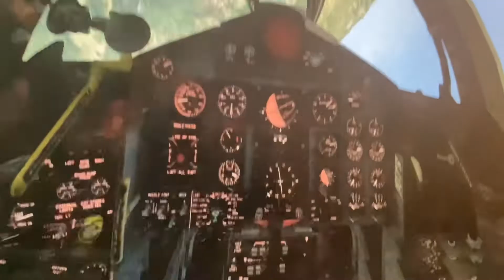Top Gun Maverick POV X-plane 11 F4 Phantom II Mission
I spent hours making this so I hope you enjoy (NOT A ROBLOX VIDEO, MADE IN X-PLANE 11) the sound effects are from the movie and I was the only person flying the plane. I flew it with a thrust master airbus joystick and thrust ￼quadrant (airbus)